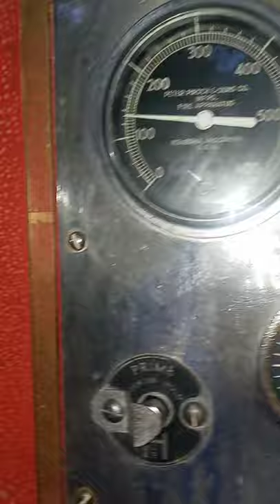1957 International R185/Pirsch fire truck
This is my 1957 international r185 pirsch pumper truck that served St Francis Wisconsin fire department. I have not had it very long at all and I am starting the restoration on it, but it does run good, drives good and pumps good water as you will see in the video.